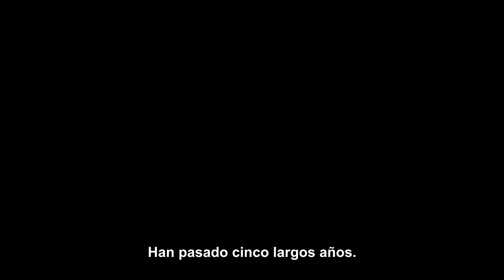Star Wars Jedi: Survivor - trailer de historia